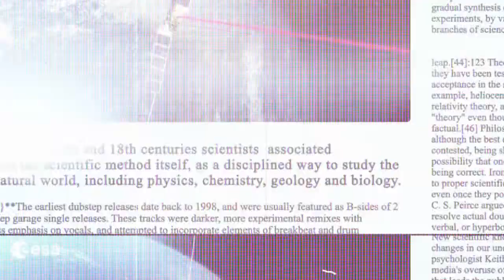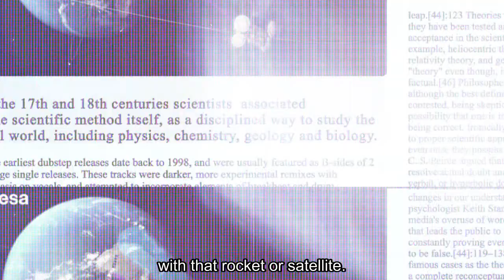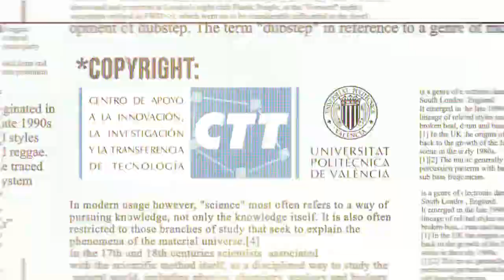Science Quiz #04 - Satélites II: vida útil [English subtitles]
En este nuevo capítulo de Science Quiz, David Raboso, director de los Laboratorios ESA-VSC, nos explica cuál es la vida útil de los satélites y qué se hace pasa después con ellos una vez se agota dicha vida útil.